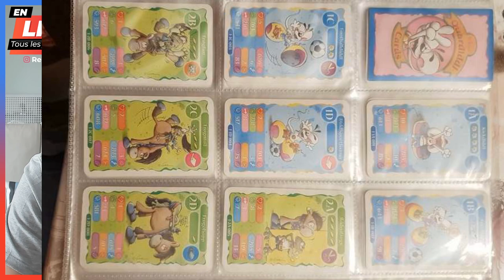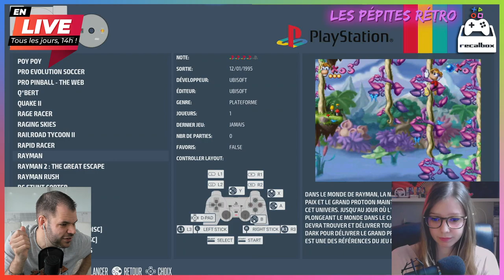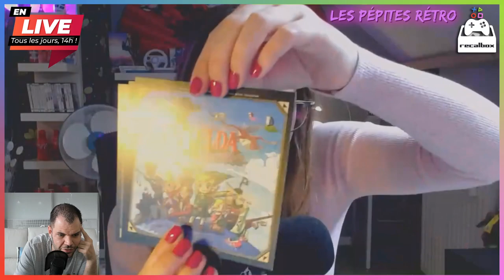LIVE 107: on parle "Zelda Randomizer" avec Brubrunette76 de Twitch !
Emission quotidienne 100% Retrogaming et hautement nostal'geek,

MATÉRIEL RECOMMANDÉ NÉCESSAIRE POUR BIEN COMMENCER :

Un Raspberry Pi3B+ =
Une carte micro SD d'au moins 16Go + U1 =
Un support USB pour stocker vos jeux =
Une alimentation micro USB 3AMP + interrupteur =
Un cable HDMI =
Une manette PS3, XBOX360 ou une manette USB =
Un adaptateur Microsoft (si manette Xbox360) =
Un kit boîtier pour le Raspberry =

Si vous souhaitez AIDER la team Recalbox à financer le coût élevé de développement et des serveurs de téléchargement, pensez à passer commande via leur site officiel, ils gagneront une petite commission sur vos achats, sans que ça ne vous coûte un centime !